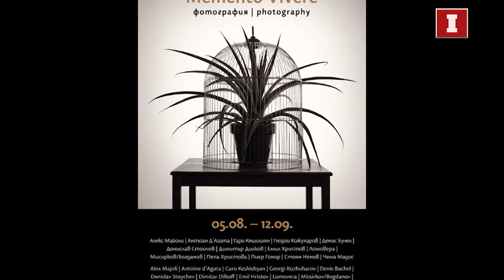Има място за култура: Националната галерия представя изложба, посветена на живота